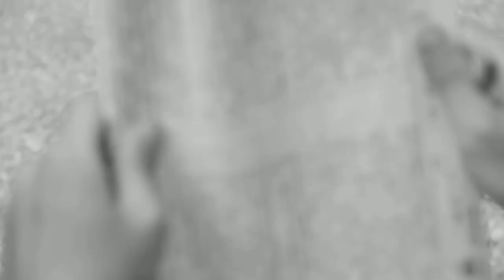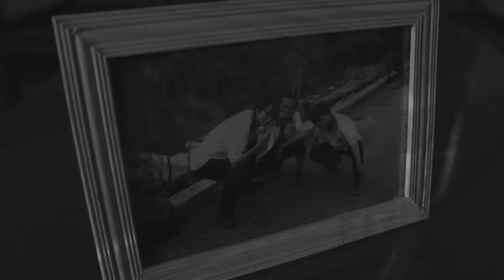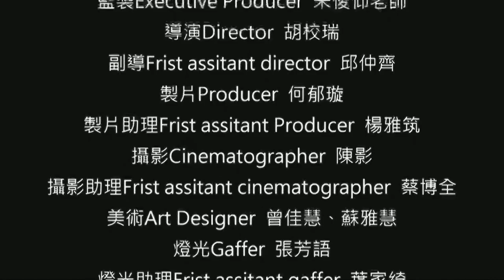20140617朝陽傳播藝術系-電視節目製作期末作業劇情片 Lose Gun 失槍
朝陽傳播藝術系   電視節目製作期末作業劇情片
Lose Gun 失槍

導演：胡校瑞
副導：邱仲齊
製片：何郁璇
製片助理：楊雅筑
美術：曾佳慧、蘇雅慧
攝影：陳影
攝助：蔡博全
燈光：張芳語
燈助：葉家綺
場記：簡玉晴
剪接：蔡博全、胡校瑞
動畫：張孝銘

演員名單：
警察王銘哲  吳俊佑飾
張志鵬   胡校瑞飾
張志明   邱仲齊飾
校園流氓    許文耀飾
Party友人 陳宥程、 許智傑、孫鳳雪飾
部下 柯呈穎飾、受害人 陳宥程飾
場地器材：
美群國小、朝陽科技大學、朝陽科技大學第三宿舍、峰谷教會、九二一地震教育園區、賢章學長家、攝手座器材出租、天彩戲服出租、長億高中、台中頂尖樂器燈光音響公司

特別感謝名單(協助拍攝者)：
協助拍攝：賢章
峰谷教會教會牧師娘